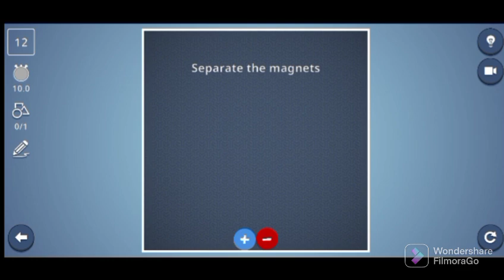Easily 3 STAR every lvl tips and tricks | Brain it on | level 1 to 20